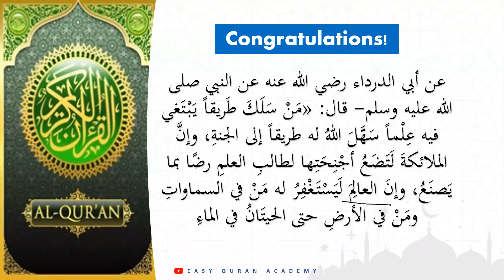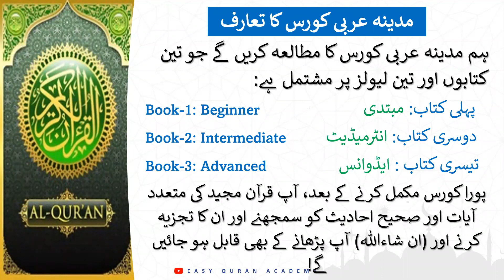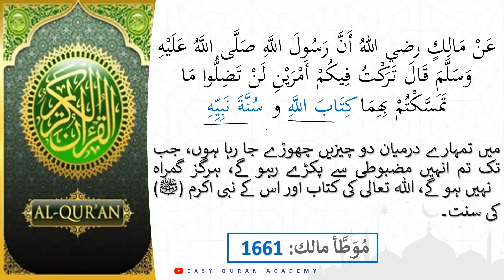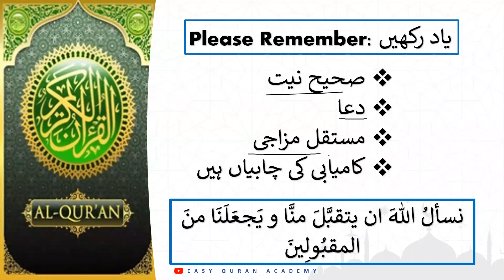Introduction to Madinah Arabic Book-1 (URDU)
In this course we will begin our journey of learning Quranic Arabic from the Madinah Arabic Books. We will start from the level of a beginner to the advanced level with examples directly from the Quran and Sahih Hadith.